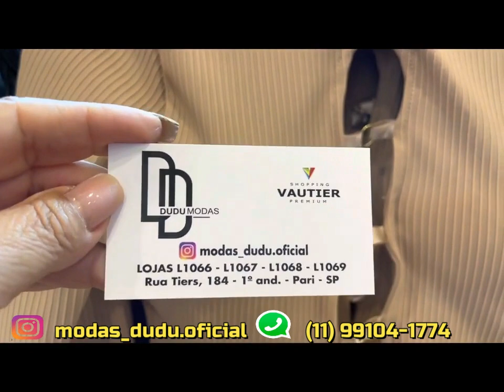BLAZER E CONJUNTOS BRÁS-SP